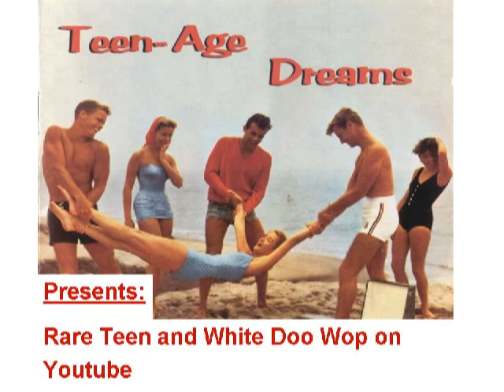RARE TEENER Stewart Self - Tell me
Released on STARRETT 5709